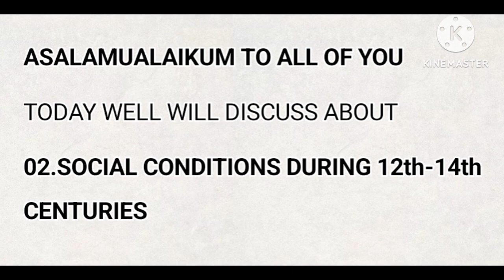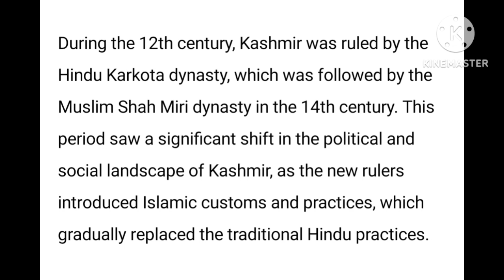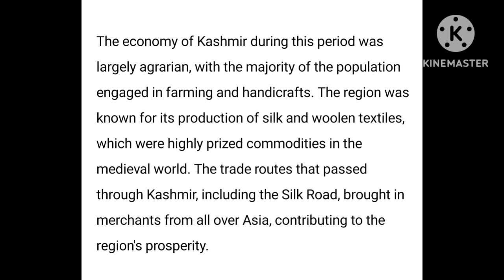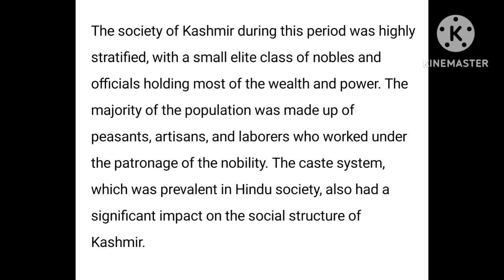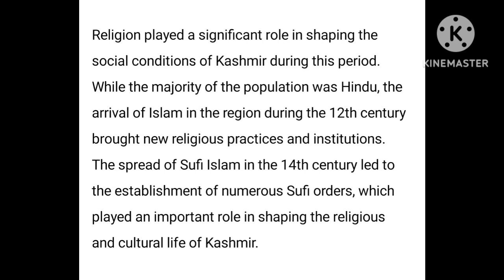Social conditions of kashmir During 12-14 centuries|Faith Fusion|BA 5th sem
Social conditions during 12th and 14th centuries|society of kashmir| what are the social conditions of kashmir

social condition of india in 18th century in hindi
social condition of india in 18th century
social conditions in 18th century
social economic and political condition of sultanate mughal and british period
social economic and political condition of sultanate
conditions of kashmir during 12thand14th centuries
Social conditions during 12th and 14th centuries

5th semester#BA 5th sem#BA 5th semester#Faith Fusion#Shah Mir#abu bakr zoud#abu nasr#al kindi#core subject#imam gazali#islamic banking#islamic finance#kashmir university#major subject#mufti menk@TheFaithFusion